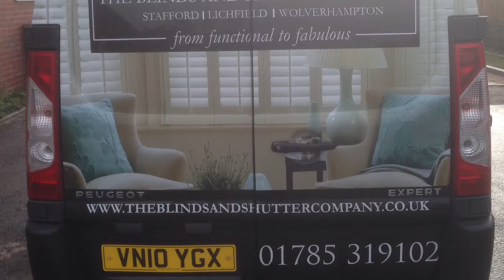Luxaflex Duette® blinds in Shenstone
These gorgeous Duette® Batiste blinds were fitting behind a set of curtains to protect furniture from the harmful rays of the sun. No other blind creates the beautiful dappled light effect like a Duette® blind.